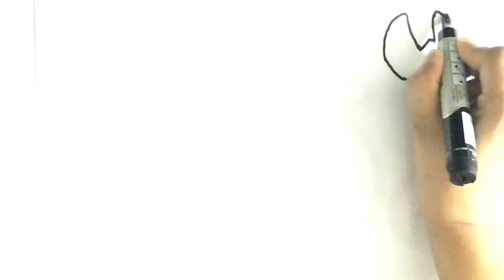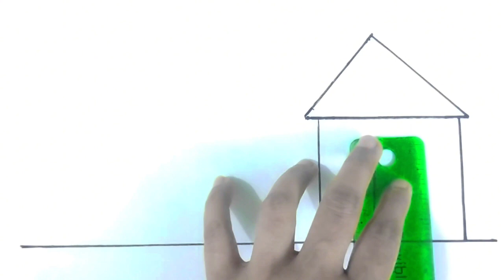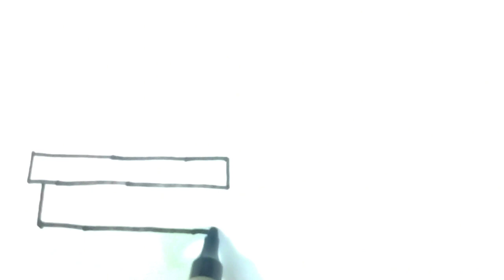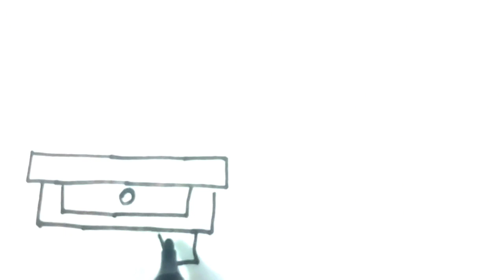Caterpillar Rainbow Drawing, Painting, Coloring for Kids & Toddlers | Let's Draw, Paint Watercolor